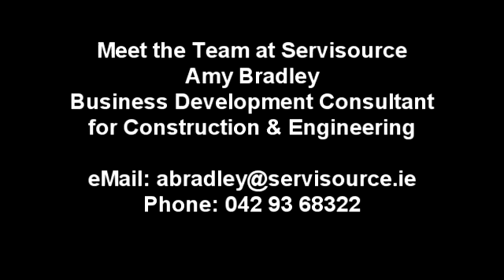Meet the Team at Servisource - Amy Bradley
As part of our Meet the Team at Servisource we interviewed Amy Bradley. Business development consultant for Construction and Engineering within the Technical Temps Team.